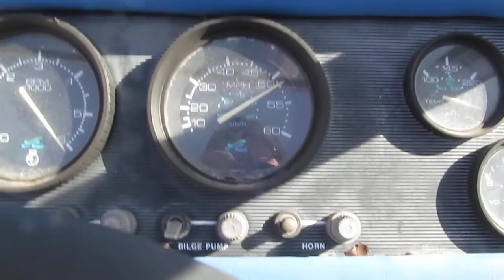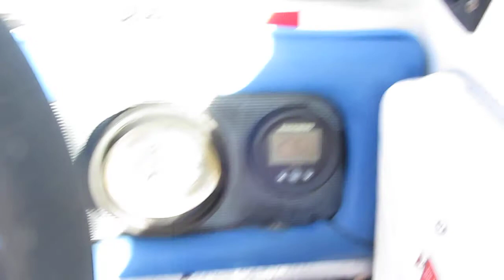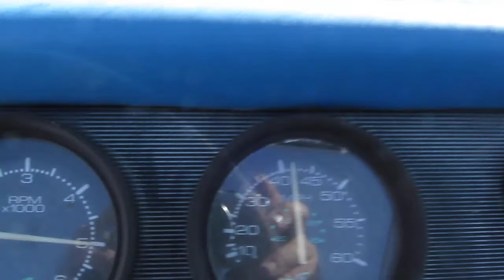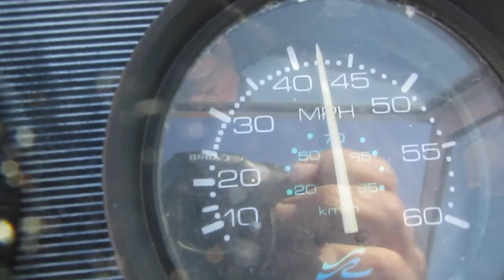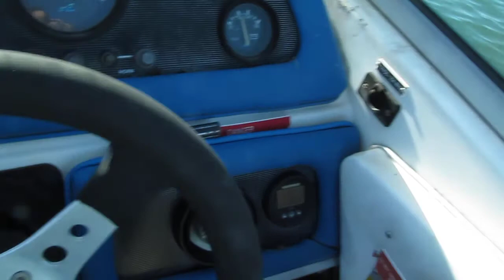Mercury 135 Hp Outboard Restoration $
All New Cylinders, Pistons, Rings, Bearings, Gaskets &
Ignition System, Cooling System...
Breaking In...See What went Inside on MotorsToGo.com Blog